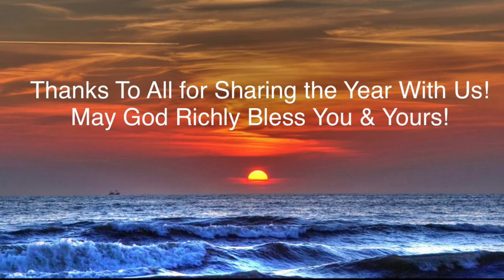WVBFRC Year End Review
Thanks to all who shared this year with me and the WVBFRC Team. God bless you all ~ Mike